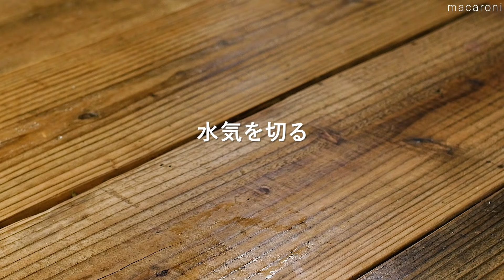【豚こま肉レシピ集】コスパの良い節約食材！夕飯のおかずやおつまみレシピなど♪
安くておいしい豚こま肉を使ったレシピをご紹介します♪
がっつり食べられる丼や夕飯のおかずにぴったりなレシピまで！

【豚こま肉レシピ集】0:00
詳しいレシピはこちら↓

①ペッパー豚もやし 00:04

②にんにくみそ豚丼 01:36

③きのこと豚肉のトマト煮 02:46

④ニラ豚冷奴 04:28

⑤梅しそ豚こま揚げ 05:36

⑥生姜焼き豚つくね 06:18

 ⑦ねぎだくよだれ豚 08:04

⑧豚こまなすのオイスターソース炒め 09:31

⑨豚こまピーマンの肉詰め 10:22

⑩豚キムもやし炒め丼 11:30